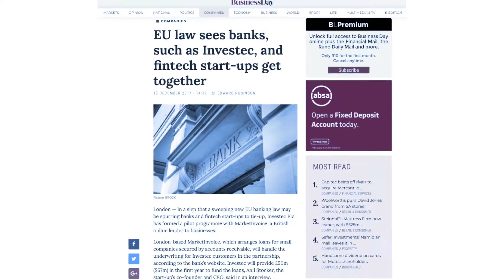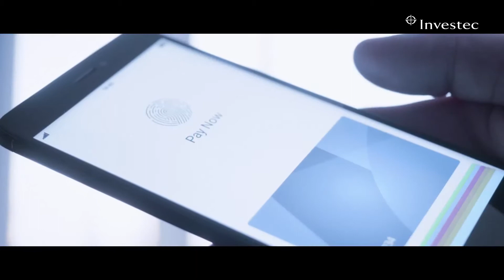Banks and fintechs: competition or collaboration?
For many players in financial services, whether or not fintech will disrupt financial services is now no longer a question of ‘if’, but rather, of ‘how much and fast?’ Banking the unbanked and simplifying people’s lives are two of the most appealing benefits of fintech. Many pundits believe that for these to be truly realised on scale, the fintech solutions need to be brought into the banks.